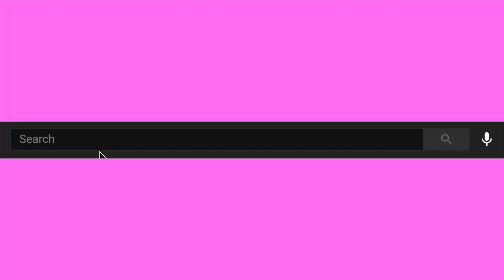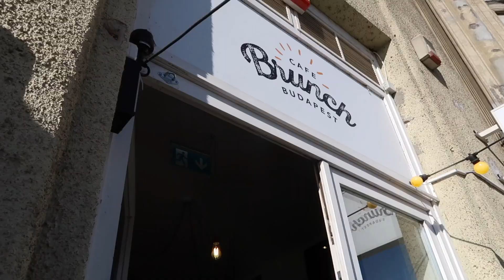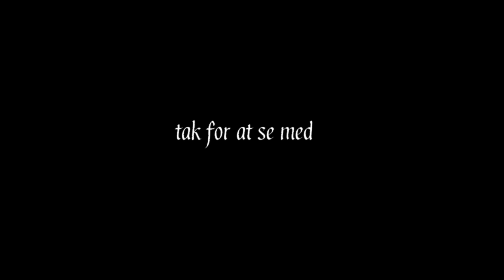SIDSTE DAG I BUDAPEST! MIN ALENE REJSE VLOG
Video: 15
Sidste dag i Budapest, og dette var helt klart den bedste af dem alle!!
God mad, godt vejr og gode udsigter.

Vis meget gerne lidt kærlighed, ved at give videoen en thumbs up.

Det er ikke samarbejde, med for en sikkerhedsskyld, så skriver jeg reklame link:

Når du melder dig ind ved at trykke på mit link, får du rabat på din første rejse hos airbnb. Jeg bruger airbnb hele tiden når jeg rejser, det er en billig og fantastisk løsning.